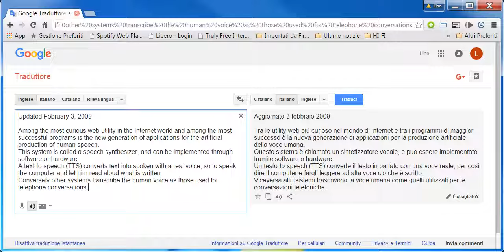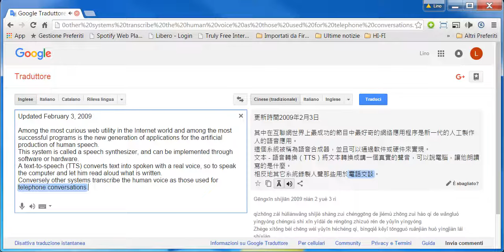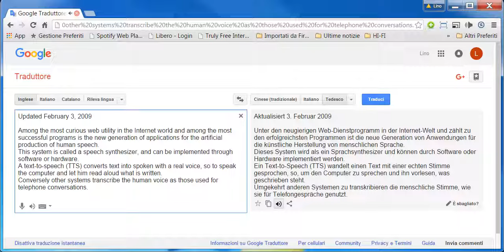Traduciamo e facciamo leggere il testo a Google.
( I rumori che sentite nel filmato sono causati dalla cattura dello schermo, non accade durante la lettura dal Web).